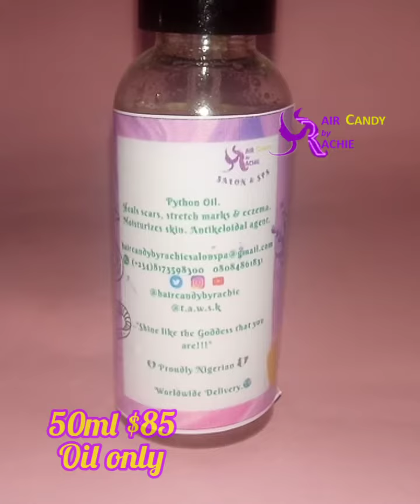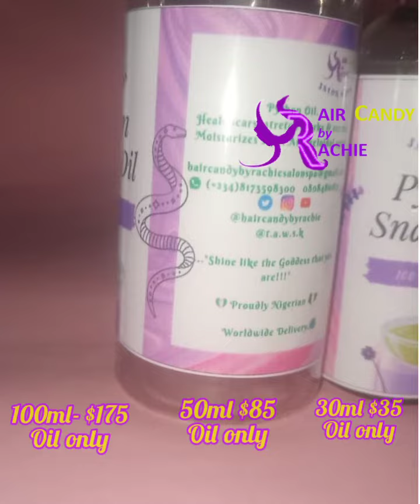Python Snake Oil Available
Python Snake Oil 🐍available ‎@Hair Candy by Rachie Salon & Spa ,  @t.a.w.s.k  & ‎@Raymensions Welcome to ChowChowland

Available in:

 ✳️30ml, 50ml, 100ml.

🏺Oil & 🧀Fat

Ring / DM for yours today!!

Twitter Instagram Tiktok Facebook Clubhouse WhatsApp @haircandybyrachie